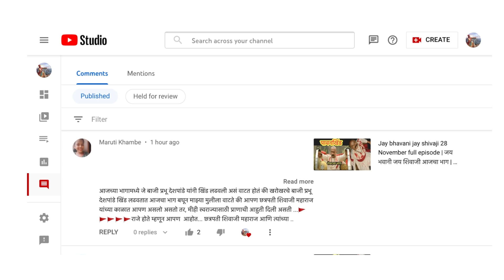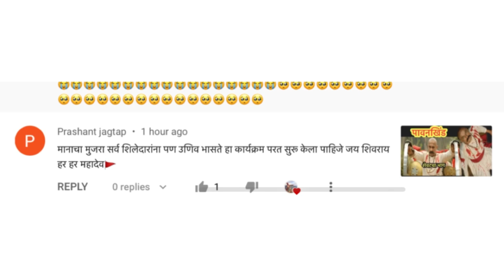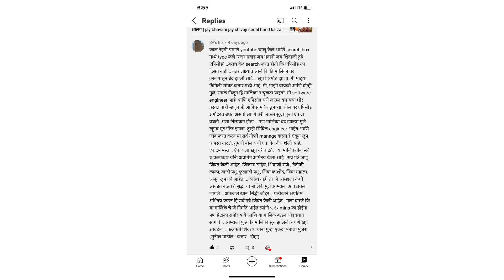Kon kon radlay ha episode pahun ? Jay bhavani jay shivaji 28 November full episode | pawankhind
शिवरायांनी इंग्रजांना धडा कसा शिकवला ? British VS shivaji maharaj

शिवाजी राजे शाकाहारी होते कि मांसाहारी ? Veg or Non veg ?

छत्रपती शिवाजी महाराजांच्या सुवर्ण सिंहासनाची किंमत किती?

पेडगावचा शहाणा 😂| छत्रपति शिवाजी महाराजांचा गणिमी कावा |पोट धरुन हसाल

Pawankhind
Bajiprabhu deshpande
Bajiprabhu deshpande pawankhind

Jay bhavani jay shivaji aajcha bhag
Jay bhavani jay shivaji serial
Jay bhavani jay shivaji 28 november full episode
Jay bhavani jay shivaji today episode
जय भवानी जय शिवाजी आजचा भाग
जय भवानी जय शिवाजी 28 नोव्हेंबर
जय भवानी जय शिवाजी
Jay bhavani jay shivaji afzal khan vadh
Jay bhavani jay shivaji bhushan pradhan
Bhushan pradhan
Jay bhavani jay shivaji 28 november 2021
Shiva kashid
Shiva kashid